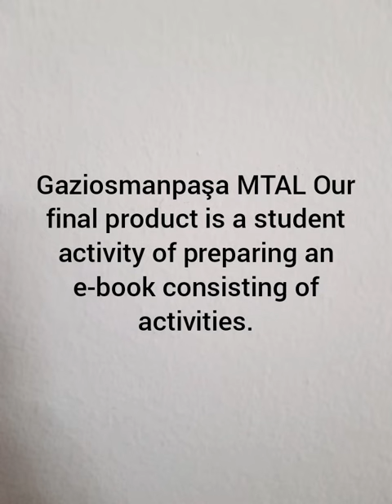Gaziosmanpaşa MTAL Activities e-book preparation student activity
Gaziosmanpaşa MTAL Our final product is a student activity of preparing an e-book consisting of activities.